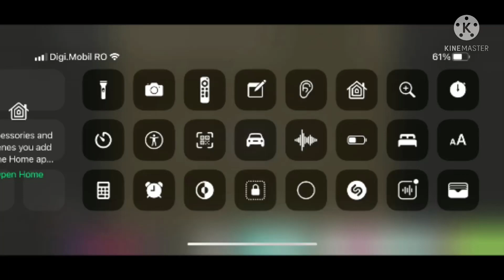erriblated voice + s major 7 = bruor macaneli's portal stories mel virgil effect